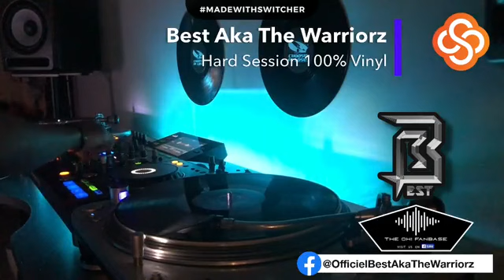Best Aka The Warriorz - Retro Hard Live Fb Mixsession 100% vinyl of 11/09/2k21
one of our fb group's crew members did another live mixsession on fb, hereby the video for youtube, enjoy!